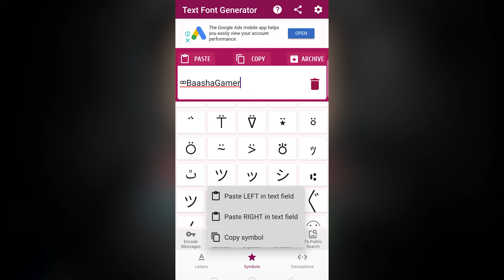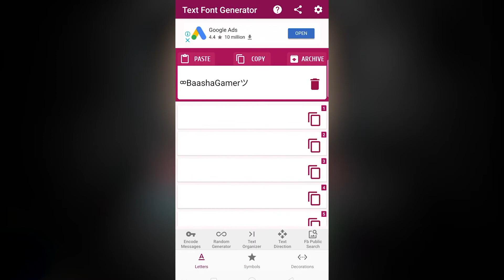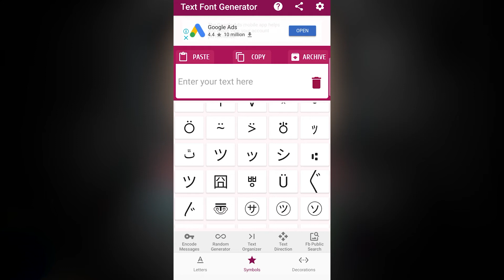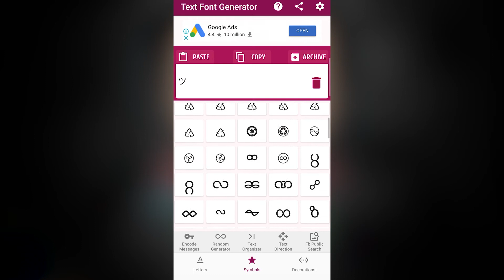HOW TO CHANGE STYLISH NAME IN PUBG MOBILE | NEW SYMBOLS | NEW TRICK | BAASHA GAMER.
Welcome to Baasha Gamer youtube channel.